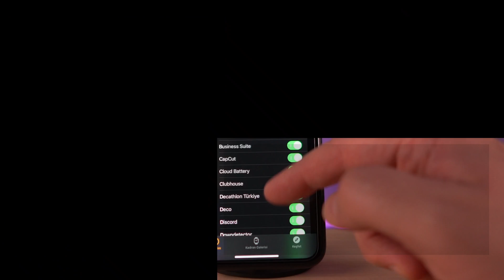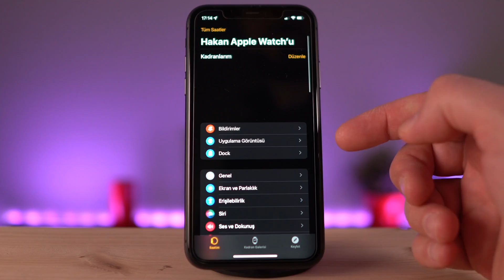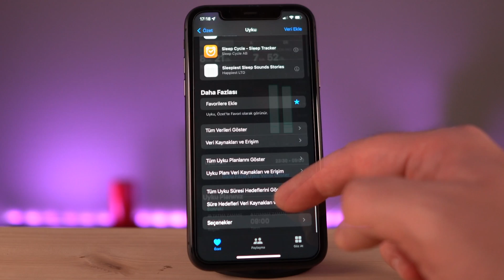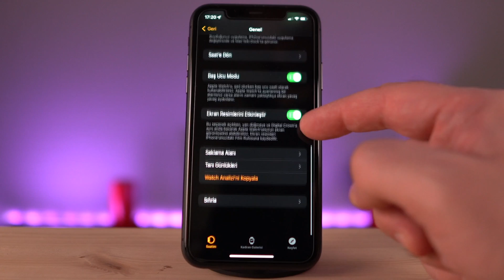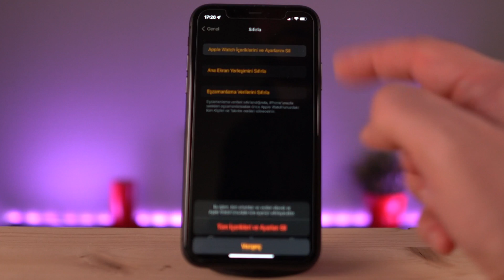APPLE WATCH PİLLERE DOPİNG⌚️| Pil Sağlığı, Pil Ömrü, Pil Süresi Arttırma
Giyilebilir teknolojiler kategorisinin başarılı akıllı saati Apple Watch Serilerinde pil sağlığına nasıl bakılır, şarjın kullanım süresi veya pil ömrü nasıl arttırılır? Kısacası akıllı saatinizi daha uzun süre kullanabileceğiniz ipuçları bu bölümde.